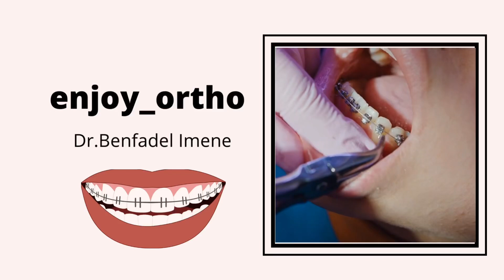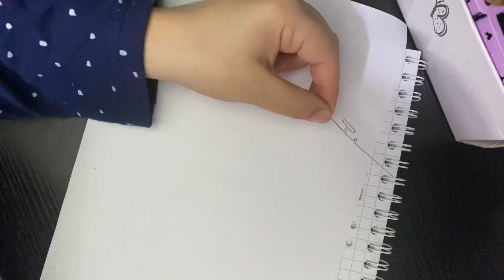Technique Ricketts partie 2🥰